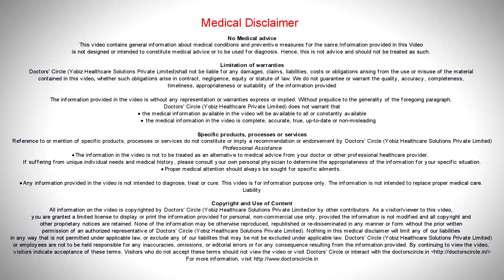Managing Bacterial Vaginosis Is there any natural cure of this - Dr. Ashoojit Kaur Anand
Well, I do understand that it is a very distressing problem of having a discharge from your vagina an you need to get treated for it and the treatment lies in knowing what is the reason for having this discharge which is having infection with certain bacteria, because the vagina ooses the good bacteria and is replaced by the harmful bacteria and this is treated with treating certain antibiotics and it is treated by certain probiotics and these probiotics help you get relief form the discharge and these probiotics and the medications and the antibiotics need to be given by a doctor who will examine you and decide as you what antibiotics are required. You need to be careful because even though it is not a sexually transmitted infection, a repeated bacterial vaginosis can lead to aa sexually transmitted infections because you become more prone for these infections by having bacterial vaginosis.